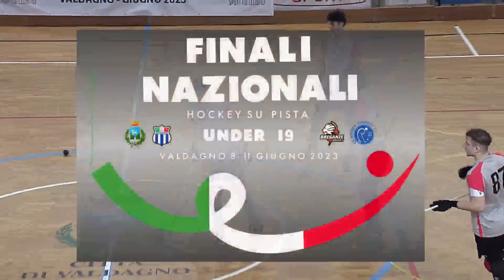Finali Nazionali Under 19 - Valdagno 2023 - 8 giugno: Gir.B - R.H.Scandiano x Breganze H.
hockeypista - Finali Nazionali Giovanili 2023 - Under 19 - Valdagno (Vicenza) - PalaLido - Semifinali e Finali || Programma streaming: Giovedì 8 giugno: 9:00 - Qual | Gir.A - 1 GSH Trissino x Pumas Viareggio || 10:30 - Qual | Gir.A - 1 Wasken Lodi x Follonica H. || 12:00 - Qual | Gir.B - 1 RH Scandiano x H. Breganze || 13:30 - Qual | Gir.B - 1 Forte dei Marmi x H. Bassano 54 || 15:00 - Qual | Gir.A - 2 HC Valdagno x GSH Trissino || 16:30 - Qual | Gir.A - 2 Pumas Viareggio x Follonica H. || 18:00 - Qual | Gir.B - 2 AFP Giovinazzo x RH Scandiano 19:30 - Qual | Gir.B - 2 H. Breganze x H. Bassano 54 || 21:00 - Cerimonia di apertura || 22:00 - Qual | Gir.A - 3 HC Valdagno x Wasken Lodi